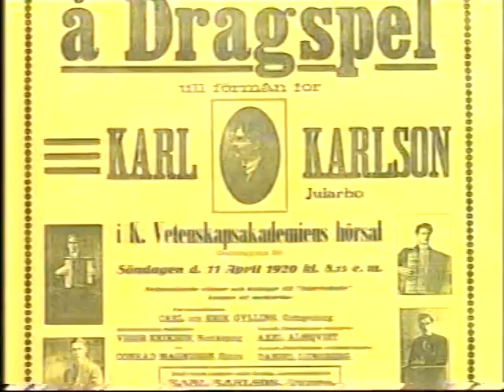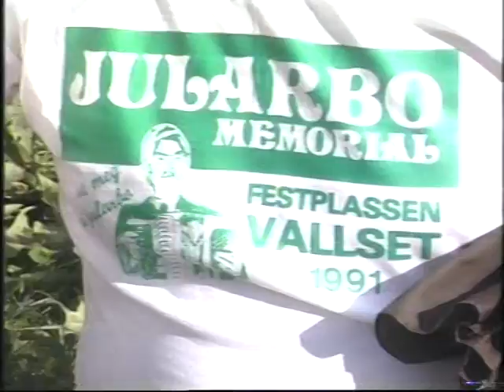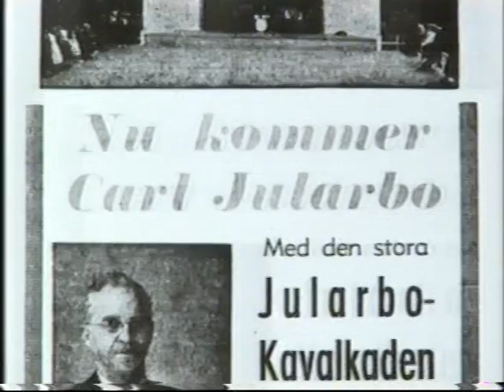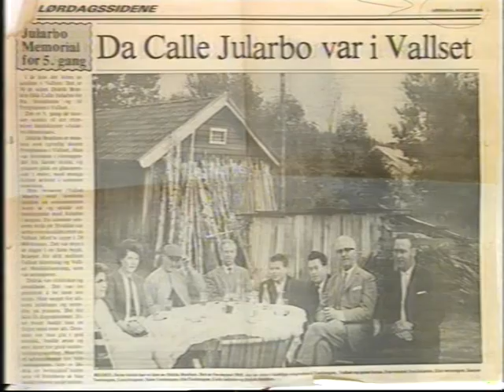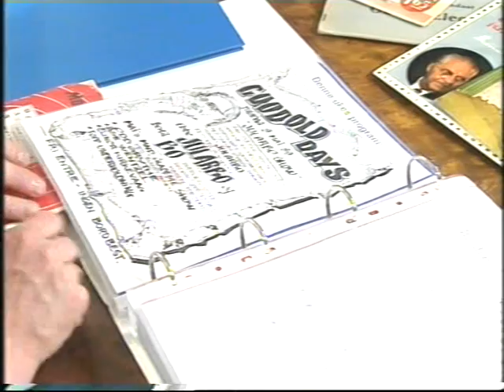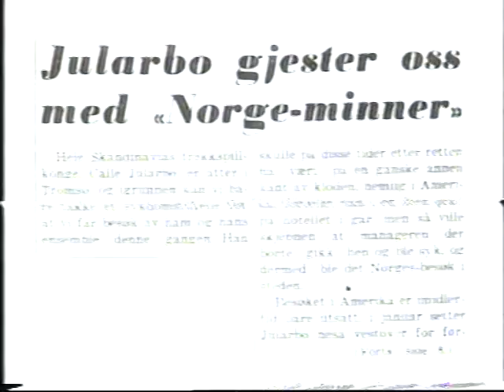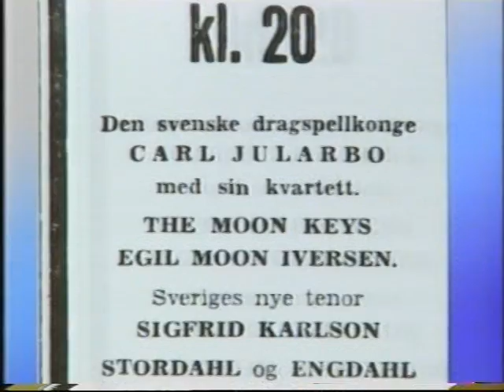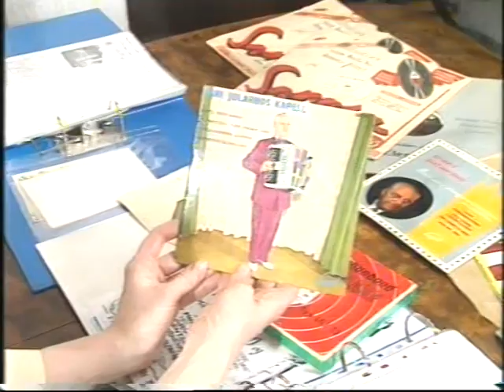Min Beethoven heter Jularbo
Program om Carl Jularbo, sendt på NRK i forbindelse med hans 100års jubileum i 1993